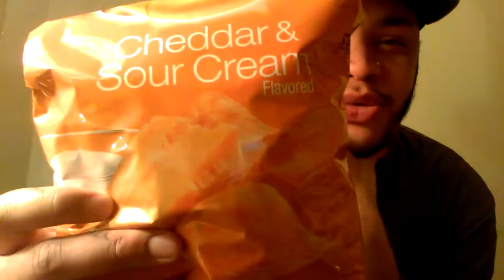🍷DRUNK EATING SHOW🍷 (NON-ASMR)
Love y'all...see u soon...